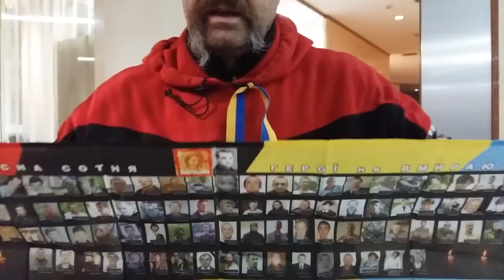Василий Любарец о новых протестах под Верховной Радой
Соорганизатор майдана под Верховной Радой, Василий Любарец о протестах и требованиях к власти. Съёмка Юрия Шулипы. 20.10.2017. Киев